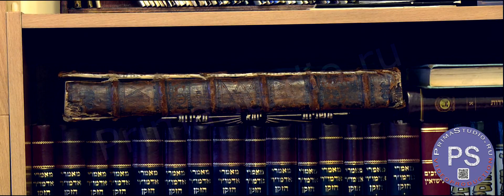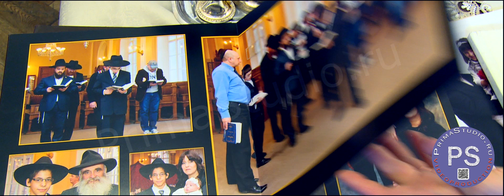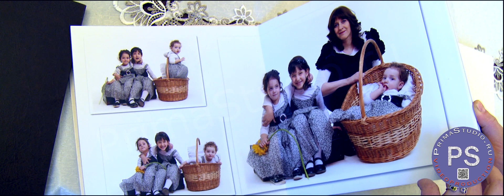Ицхак Абрамович Коган